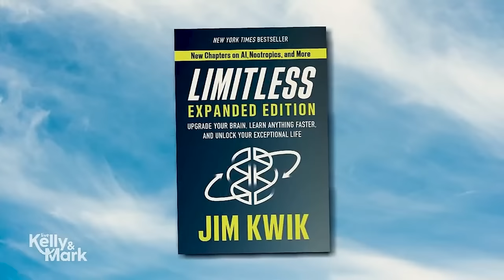5 Steps to Keep Your Mind SHARP at Any Age 🧠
Jim Kwik at @LiveKellyandMark shares 5 easy, yet powerful, steps to keep your mind sharp at any age.

Sharpen your mind and shape your future with our Kwik Brain newsletter

Join my 21-day Limitless Mind training and unlock the power of your mind to create an exceptional life